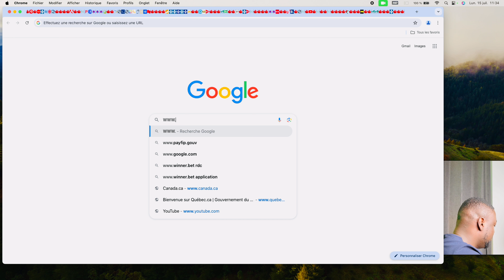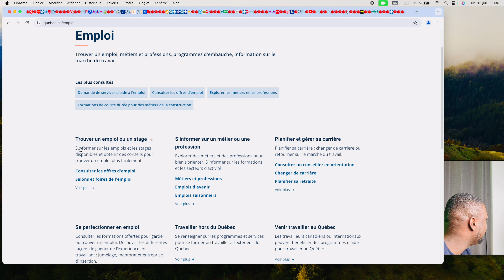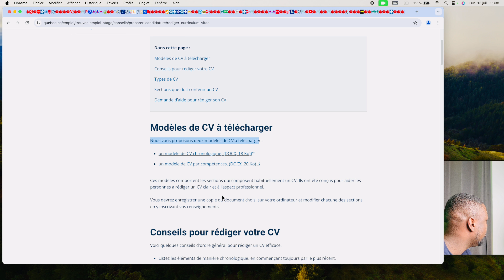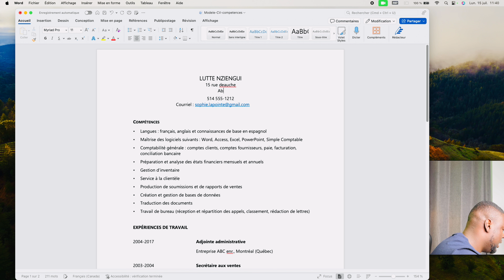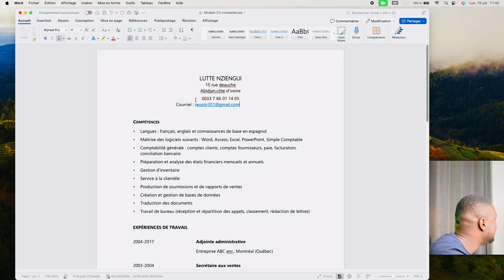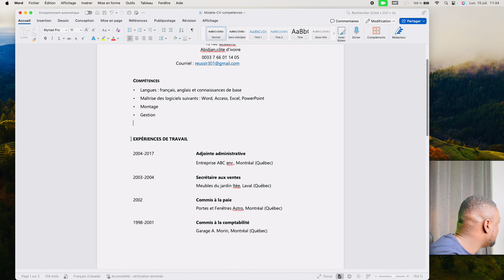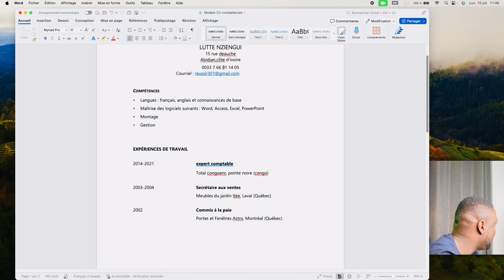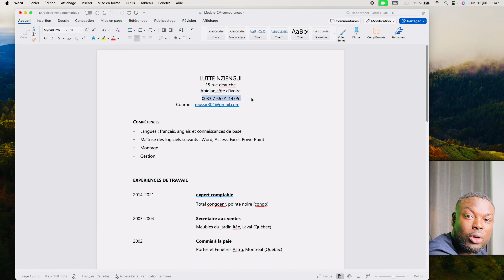COMMENT RÉDIGER UN CV EN FORMAT CANADIEN 🇨🇦 EN 2024 : Procédure de A à Z.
Dans cette vidéo, vous découvrirez :
LE CV canadien

MON WHATSAPP PRIVÉ: 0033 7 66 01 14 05

Nous partageons régulièrement des conseils, des astuces et des informations précieuses pour vous aider dans vos démarches.